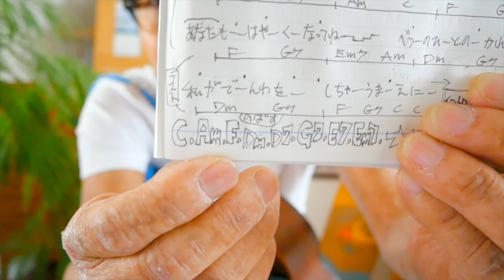別の人の彼女になったよ / wacci【ウクレレ 超かんたん版 コード&レッスン付】GAZZLELE